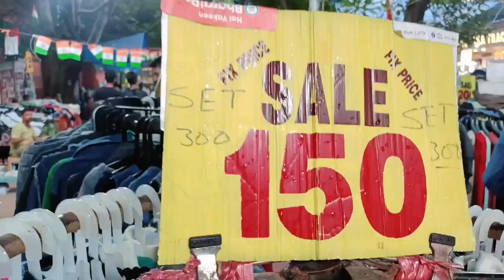sarojini nagar market delhi summer collection @offiacala.k7979#vlog marketing delhi 2023